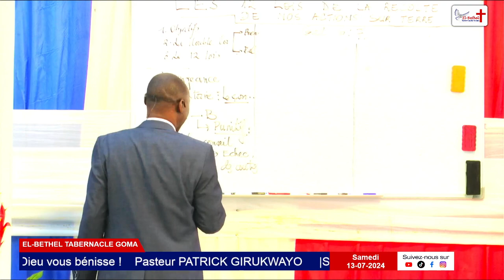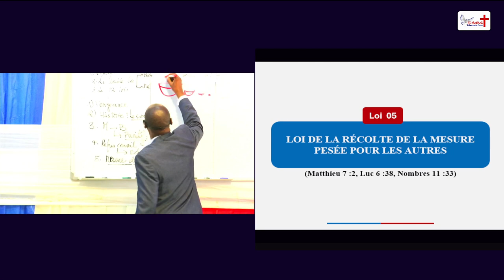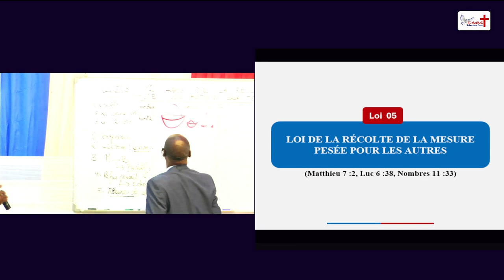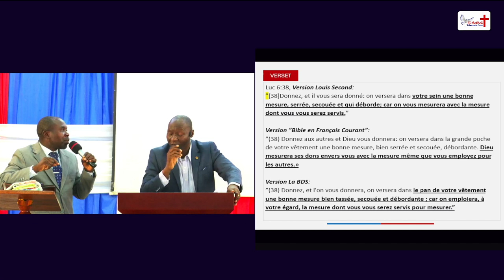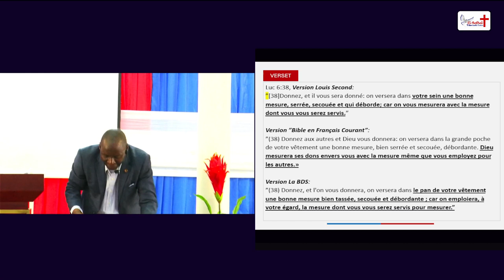Loi de récolte 5: On vous mesurera dans la mesure dont tu t'es servi pour les autres.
Dans cette cinquième loi spirituelle de la récolte, nous découvrons que la manière dont nous traitons les autres détermine comment nous serons traités en retour. À travers Luc 6:38 et Ecclésiaste 11:1-6, nous voyons l'importance de la générosité et du partage. Ces versets nous enseignent que donner avec un cœur sincère apporte des bénédictions abondantes, et que chaque acte de bonté est récompensé par Dieu selon la mesure employée.